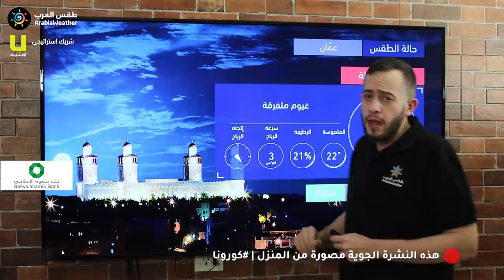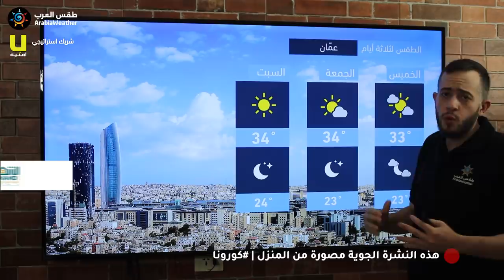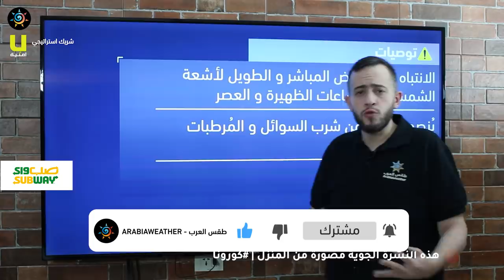طقس العرب - الأردن | النشرة الجوية الرئيسية | الأربعاء 2020/5/13